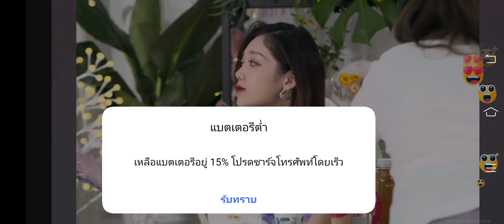1 Year Live With BBG303 (8)